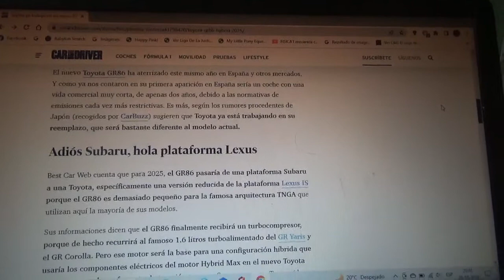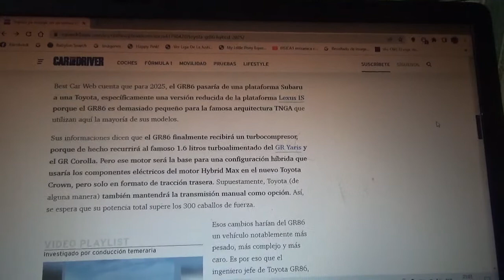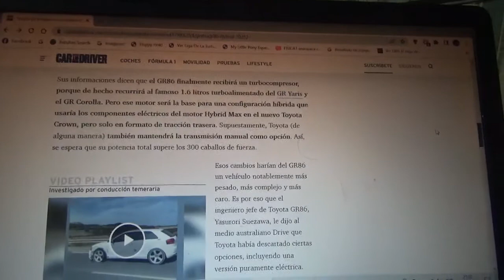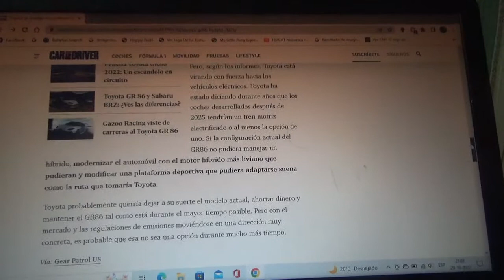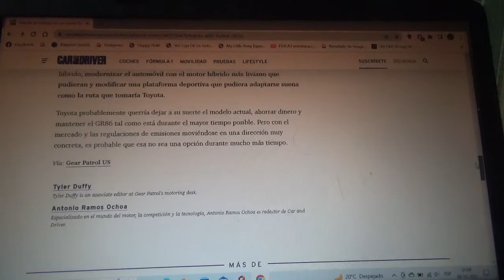Toyota ya está trabajando en un nuevo modelo GR86 que será híbrido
Podría decir adiós a su ADN heredado de Subaru y sería genuinamente un modelo Toyota y se basará en la plataforma de Lexus usaría el mismo motor de los GR Yaris y Corolla pero con un tren motriz híbrido